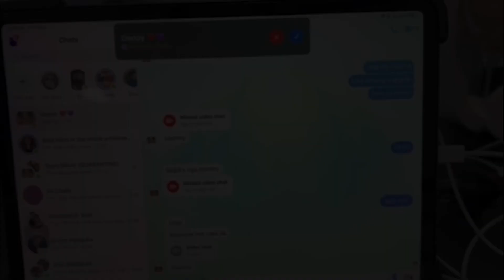Vlog 08 | PRANKING MY BOYFRIEND + SURPRISE! (Kinabahan siya ih) | Sabelle Vlogs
Hello Universe!!
I’m baaack! Finally, na prank and surprise na rin si keybert lee. I’m so happy that finally, nabigay ko yung gustong gift ni Hubby! thank you fam for the support! 🥰
ENJOOOOOY WATCHING LOVE!!!